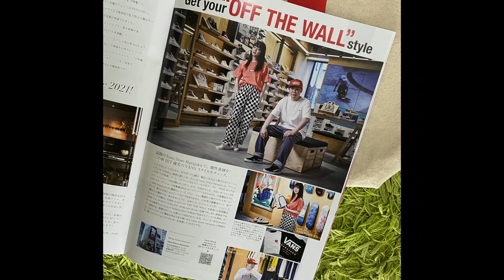朝の準備から撮影まで密着！人生初クール系モデル挑戦！Omosan STREET#VANS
ファンネーム➡︎peaches

ベイビーチャンネル あん りょう Omosan STREET#VANS